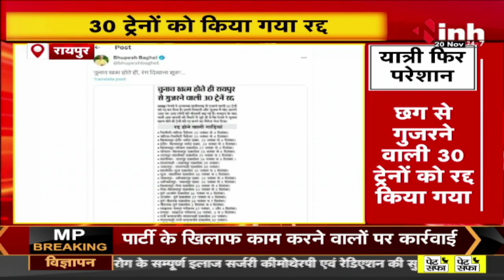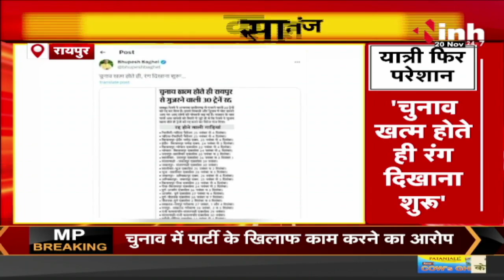Chhattisgarh से गुजरने वाली 30 ट्रेनें रद्द | CM Bhupesh ने कहा- चुनाव खत्म होते ही रंग दिखाना शुरु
INH, Chhattisgarh से गुजरने वाली 30 ट्रेनें रद्द | CM Bhupesh Baghel ने कहा- चुनाव खत्म होते ही रंग दिखाना शुरु

Incoming Search Terms: